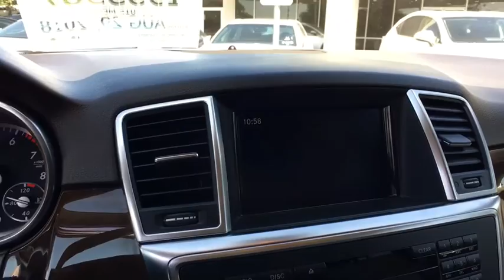2015 Mercedes-Benz M-Class Austin, Georgetown, Round Rock, San Marcos, Bastrop, TX RX4603A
2015 Mercedes-Benz M-Class
2015 Mercedes-Benz M-Class ML 350 - Stock#: RX4603A - VIN#: 4JGDA5JB7FA478684